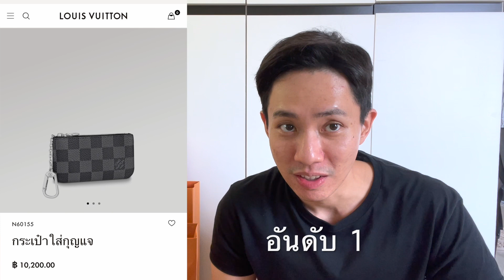คัดมาแล้ว 10 อันดับ Louis Vuitton Men's Line ในงบ 10,000 บาท มีอะไรบ้าง!!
ใครที่กำลังมองหาของขวัญ LV ให้ตัวเองหรือแฟนหรือเพื่อน หรืออยากจะเริ่มต้นกับแบรนด์​ LV ในงบประหยัด 10,000 บาท (อัพเดท ธ.ค. 2022) แต่ได้ใช้ของแบบปัง!! คลิปนี้ผมคัดมาให้แล้ว...